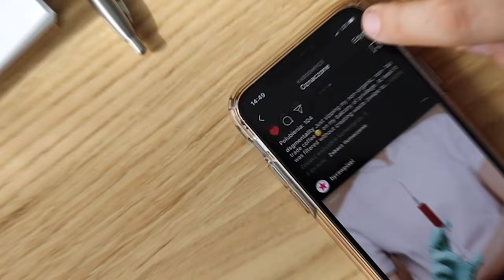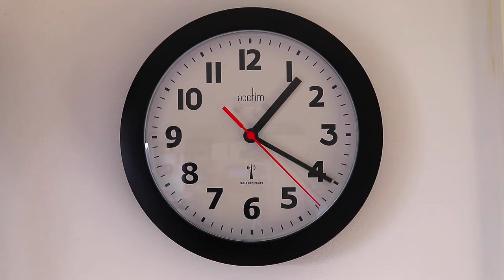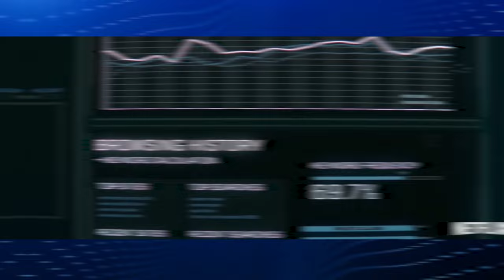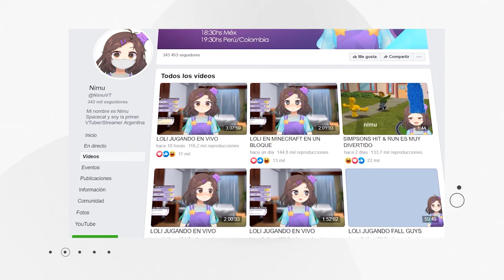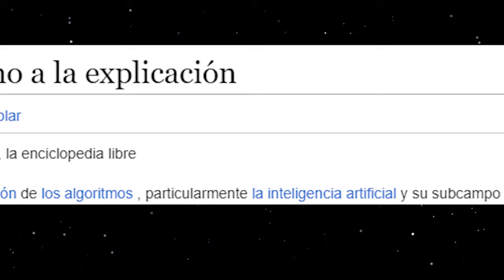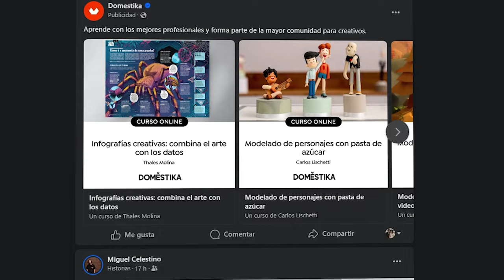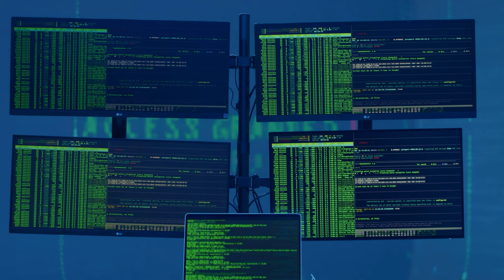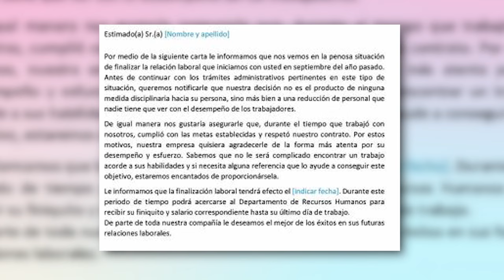El derecho a una explicación: Activistas piden que las IAs "expliquen" cuando hacen cosas /miniRoja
Las computadoras deciden de todo, bueno sería que nos notifiquen o mínimo que nos expliquen su razonamiento.

No todo el mundo está a favor.

De paso.. este tema lo discutimos en vivo en Roja, acá por si se lo perdieron